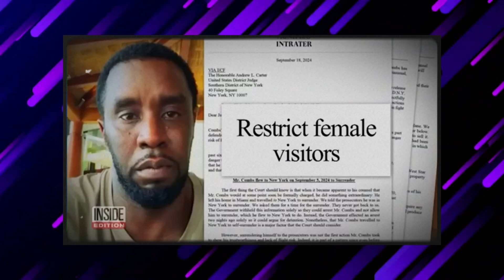EXCLUSIV: Diddy will ROT in Prison | L3aks tape with Nas, Cassie, JayZ, Rick Ross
In this explosive video, we dive into the shocking details behind the leaked tape that could change everything for Diddy! The bombshell footage features a number of high-profile celebrities, including Nas, Cassie, Jay-Z, and Rick Ross, and exposes the dark side of Diddy's world. Could this tape be the key to his downfall? We discuss what it means for Diddy's future and why he may face serious consequences.

With rumors swirling and the pressure mounting, it’s clear—Diddy’s time may be running out. Watch now for the exclusive details that could send shockwaves through the entertainment industry.